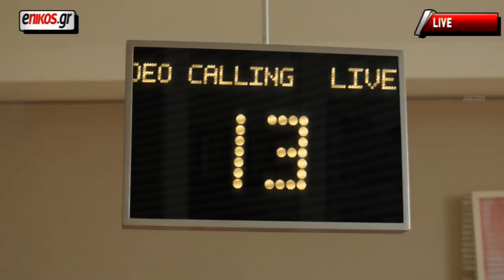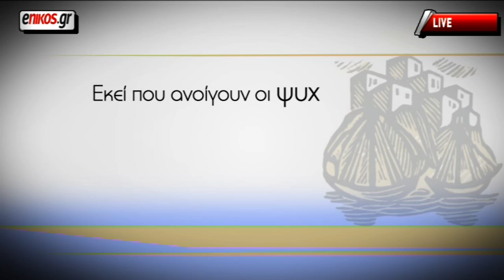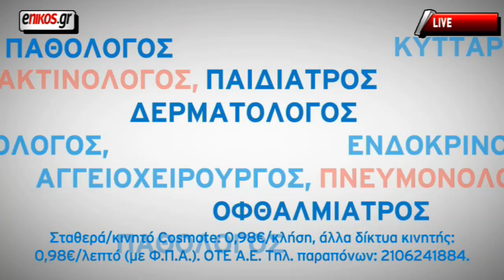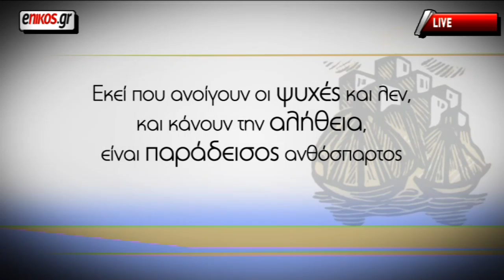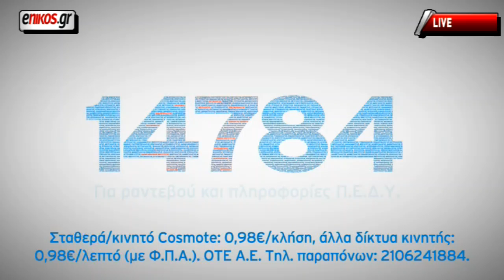(HD) Tο μήνυμα της κάλπης οι κερδισμένοι και οι χαμένοι των εκλογών. Α μέρος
Tο μήνυμα της κάλπης οι κερδισμένοι και οι χαμένοι των εκλογών . Α' μέρος 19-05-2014.